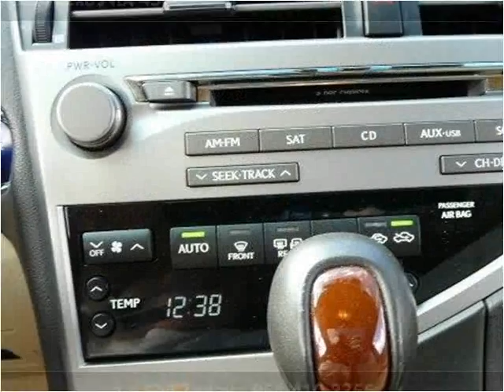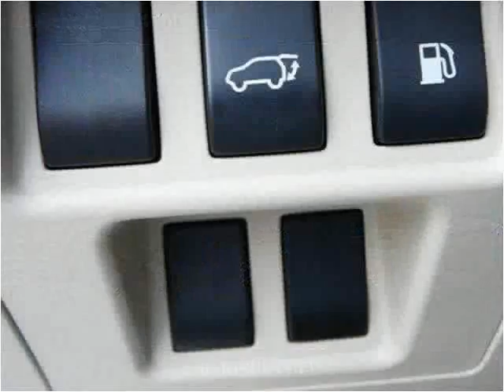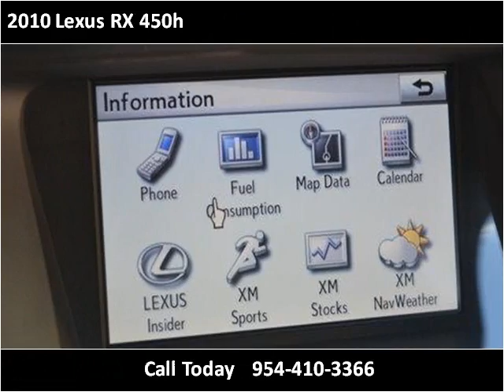2010 Lexus RX 450h Used Cars Miami Gardens FL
This 2010 Lexus RX 450h is available from Car Club USA.